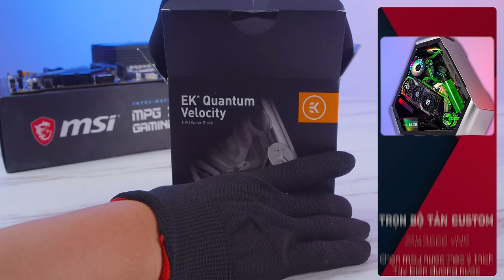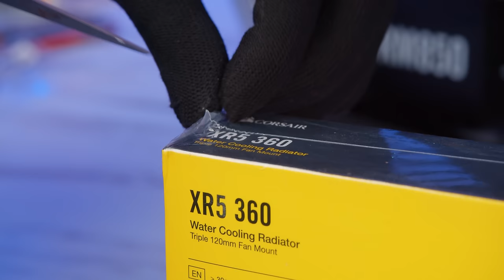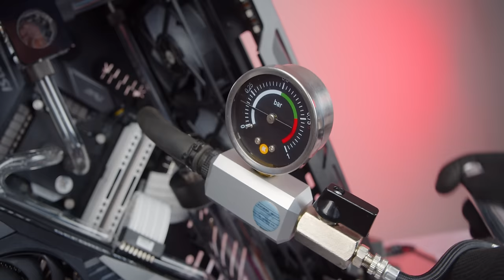Lắp ráp bộ PC gaming 135 triệu thời "Bão Coin" - ASMR PC build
Tổng: 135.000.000đ (Chưa bao gồm khuyến mãi tùy thời điểm)